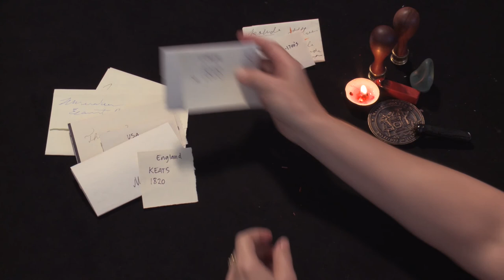Letterlocking: An accessible edge hybrid-lock, Lambelle, France (1808)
Modelled after the original in the Unlocking History Materials Collection.

The letterlocker wrote out a correspondence, folded the paper into a letterpacket of an appropriate size to send, tucked the accessible edge into a pocket to keep the letterpacket intact in the mail and further secured the packet with sealing wax. However, this letter was secured using a style referred to as an “accessible edge hybrid-lock,” meaning anyone could access the contents by widening the aperture of the sealed letterpacket without opening it. This style was utilized in England, Continental Europe, and the USA over hundreds of years. See the video titled, “Letterlocking: Accessible edge medley: hybrid-lock, fold and adhere, and attached lock and adhere: France (1690s), France (1800s), England (1820), USA (1800s-1900s)”, for an overview of this letterlocking format across the globe and across time.

Produced by MIT Video Production. Directed and demonstrated by Jana Dambrogio. Funded by the Gladys Krieble Delmas Foundation and the Massachusetts Institute of Technology Libraries in support of our project, “Unlocking History.” Special thanks to MIT Libraries Department of Distinctive Collections’ staff, Ayako Letizia, Annie Dunn, Emily Hishta Cohen, MIT Video Production staff, Mary Uthuppuru, Brien Beidler, Laura Bergemann, Mr. Tom Peterson, and Daniel Starza Smith.

Citation information: Authors: Jana Dambrogio and the Unlocking History Research Group. Title: “An accessible edge hybrid-lock”, Lambelle, France (1808), Letterlocking Instructional Videos. Unlocking History numbers 0082/Letterlocking Unique Video number: 082. Date filmed: September 2016. Duration: 2:07. Date posted: February 2020. Video URL: [Insert URL]. Date accessed: [Date].